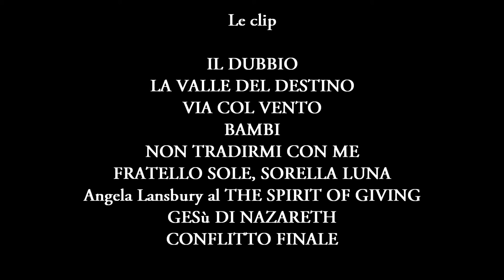Il video di Natale 2016 di Doppiaggio & Cinema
Nel politically correct che ha trasformato la festa del Natale in festa delle luci, dell'albero o dell'inverno; Doppiaggio e Cinema va controcorrente e vi augura un buon Natale con un video del tutto in linea col senso che la storia Occidentale culturalmente dà a questa festa! Vi auguro un buon Natale con questo video!